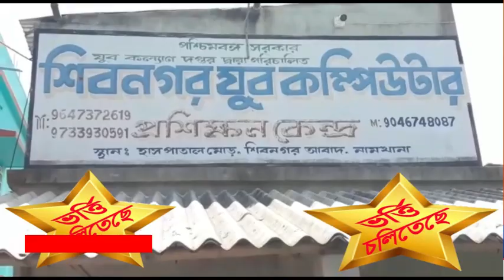সাড়ম্বরে পালিত হচ্ছে মদনগঞ্জ মধ্যম পাড়ার রাসযাত্রা উৎসব ।।